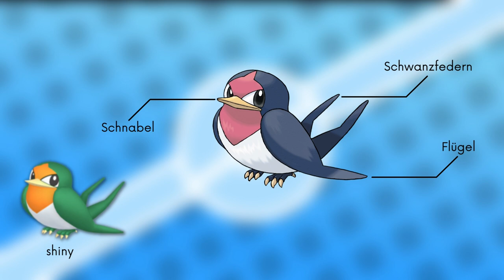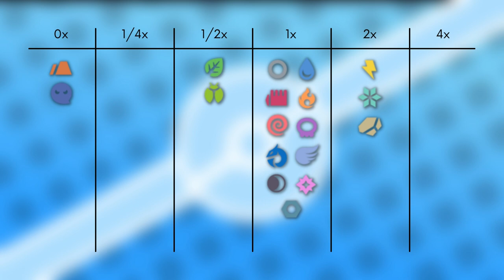Das Pokémon #276 | Schwalbini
▶️Worum gehts in diesem Video:

Ich stelle euch das Pokémon Schwalbini vor. Dabei schauen wir auf das Aussehen, Attacken, Verhalten, Lebensraum, Entwicklung und Typ Schwächen. Viel Spaß :D

0:00 Intro
0:15 Aussehen
1:02 Attacken & Fähigkeiten
2:00 Verhalten & Lebensraum
2:49 Entwicklung
3:31 Typ Schwächen